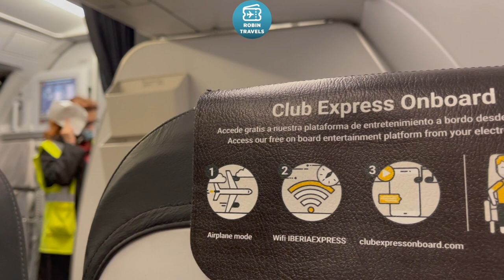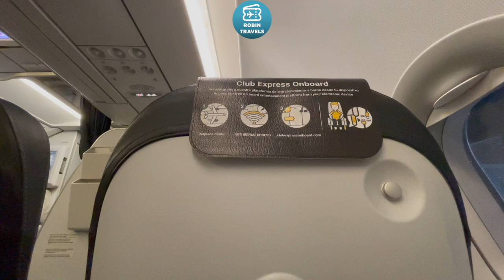TORMENTA A BORDO! | TRIP REPORT A320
Airbus A320 EC-MUK
Business Class Madrid-Mallorca
IB3916
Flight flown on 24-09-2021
Seat 2F